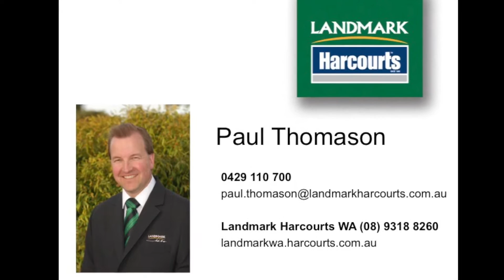Equine Farm in Esperance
For more information please contact Paul Thomason